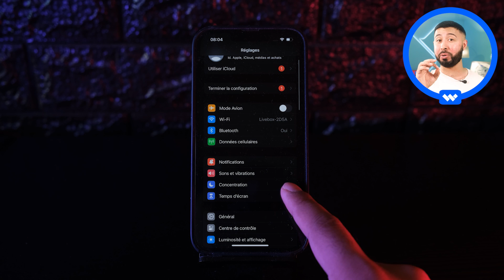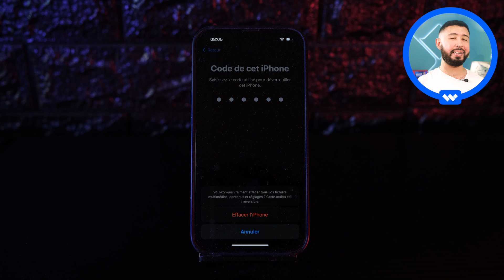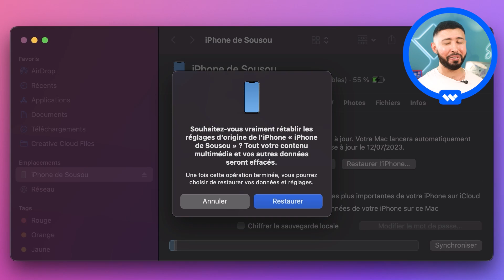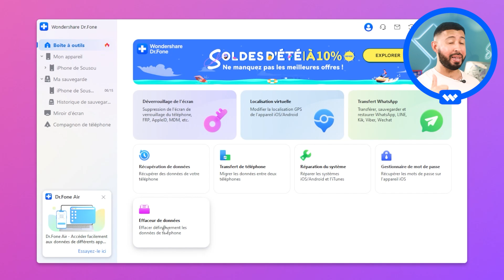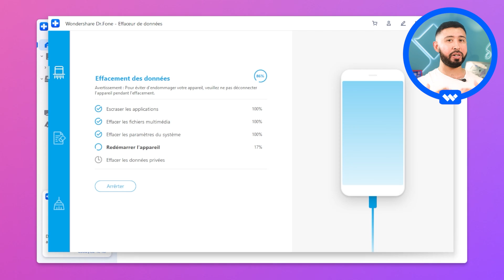Comment effacer toutes les données d’un iPhone avant de le vendre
Préparez-vous à vendre votre iPhone en toute sécurité et sans crainte que vos données personnelles ne tombent entre de mauvaises mains.

00:00 : Introduction
00:36 : Les situations où effacer les données d’un iPhone peut être intéressant
01:40 : Solution 1 - Réinitialiser depuis les réglages de l’iPhone
02:34 : Solution 2 - Remettre à l’état d’usine avec iTunes ou Finder
03:40 : Solution 3 - Effacer toutes les données de l’iPhone avec Dr.Fone
05:18 : Conclusion

Dans cette vidéo, nous vous montrerons comment effacer toutes vos données de manière sûre et efficace avant de vendre votre iPhone. Nous vous guiderons à travers différentes méthodes pour y parvenir, y compris comment réinitialiser directement depuis les réglages de votre iPhone, comment restaurer votre iPhone à l'état d'usine avec iTunes ou Finder, et finalement, comment utiliser DrFone pour effacer toutes les données de votre iPhone de manière efficace et irrécupérable.

Suivez nos conseils étape par étape pour effacer toutes les données de votre iPhone avant de le vendre. Vous n'aurez pas besoin d'être un expert en technologie pour suivre ces instructions, nous avons tout simplifié pour vous. N'oubliez pas, si vous rencontrez des problèmes lors du processus, Dr.Fone est là pour vous aider.